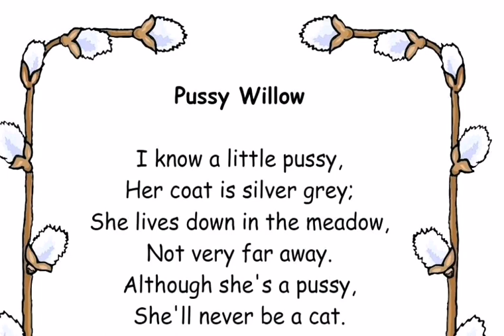English for Kids. Poem Pussy Willow